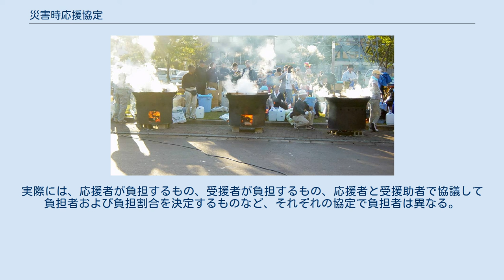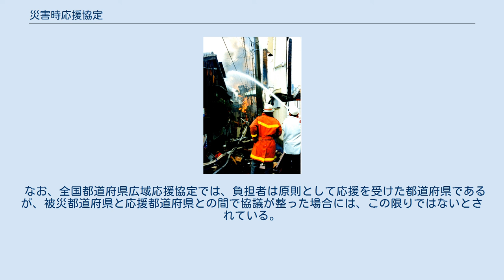災害時応援協定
災害時応援協定（さいがいじおうえんきょうてい）とは、災害発生時における各種応急復旧活動に関する人的・物的支援について、地方公共団体（以下、「自治体」）と民間事業者や関係機関との間で、または自治体間で締結される協定のことである。
 阪神・淡路大震災での消防活動。
現地の消防だけでは人手が足りなかった。
 大規模災害発生時には、ライフラインや情報通信網の途絶、パニックの発生、庁舎や公共施設の損壊、職員の負傷などにより、被災自治体の災害対応能力は著しく低下する。
このため、被災自治体（特に市町村）単独では、多岐の分野に渡り、かつ膨大な量の応急復旧活動を満足に遂行できないという事態が生じる。
 このような事態に対処する手段の一つとして、物資の供給、医療救護活動、緊急輸送活動等の各種応急復旧活動について被災自治体をサポートする旨の協定が、多くの自治体と民間事業者や関係機関（以下、「民間事業者」）との間で締結されている。
民間事業者は、自治体にはない専門的な技術や知識、資機材などを有していることから、様々な分野の民間事業者と協定を締結することで、広く的確な応急復旧活動が期待できる。
 また、自治体間での相互応援協定も全国的に締結されており、自主的・積極的な応援出動、被災自治体への応援に関して必要な調整を行う幹事自治体の事前決定など、阪神・淡路大震災の教訓を踏まえたスムーズな応援を達成するための体制整備が図られている。
 これらの動きは、迅速な応急復旧対策について多くの教訓を残した阪神・淡路大震災後から特に顕著である。
 炊き出し 自治体と民間事業者との応援協定の内容は、締結事業者の所掌分野に応じ、医療救護、物資の提供、輸送業務や情報通信など、多岐にわたる。
 自治体と応援協定を締結する民間事業者は年々増加しており、都道府県と災害時の協定を結んでいる民間事業者は2004年の2332から、2005年は2442に増えている。
 主な応援の内容とその応援主体は、以下のとおりである。
 応援協定を締結することは、受援自治体と応援民間事業者の双方にメリットを生む。
自治体においては、被災時に応急対策活動に関する様々な援助が受けられるだけでなく、平常時の物資備蓄にかかる空間的および金銭的コストを抑制することができる。
特に、非常食や飲料水などの消費期限を有する物資の提供を受けることは、金銭的コストへの削減効果が大きい。
 また、協定が締結された際には企業名および団体名と共にその旨が広報されることが多いことから、民間事業者側の主なメリットとして、当該民間事業者のイメージアップが挙げられる。
応援内容の多くは当該民間事業者が通常業務で取り扱っている物品や役務の提供であり、協定の締結にあたって民間事業者側で特段の準備が必要ないことも魅力となっている。
 特に建設業の場合、自治体もしくはそれに準ずる公的機関(災害拠点病院など)との防災協定は社会貢献となり、経営事項審査の加点として評価される。
実際の防災協定は大企業は単独で、中堅中小は業界団体で締結していることが多い。
 医療機関側でも病院機能評価の際、ライフライン事業者(建設業を含む)、医薬品・食料品の納入業者との防災協定は必須となっている。
 広域的な災害対策を効率的に展開することを目的とし、市町村間、都道府県間などのさまざまなレベルで自治体間の相互応援協定が締結されている。
 各自治体では、応援受入れに備え、地域防災計画等により緊急輸送道路や広域応援受入施設を定めている。
 市町村では、都道府県内の全市町村を対象とした統一応援協定の締結など、相互応援協定締結への積極的な取り組みが見られ、全国で1,457もの市町村が広域防災応援協定を締結している（平成18年4月1日現在）。
また、姉妹都市関係にある市町村間で相互応援協定が締結されることも多い。
 2004年の福井豪雨では友好姉妹都市の熊本市が福井市を支援し、2016年の熊本地震では福井市が熊本市に支援物資を被災地に届けた。
 東京都と全国20の政令指定都市間で結ばれている「21大都市災害時相互応援に関する協定」（2012年4月1日発効）は、加入している都市が被災し自力で十分な応急措置が出来ない場合に、他の大都市が相互に救援協力する協定である。
2011年3月11日に発生した東北地方太平洋沖地震（東日本大震災）では、政令市の一つである仙台市が被災した時にこの協定（当時は「20大都市災害時相互応援に関する協定」）が適用されているほか、2016年4月14日以降の一連の熊本地震でも政令市の...